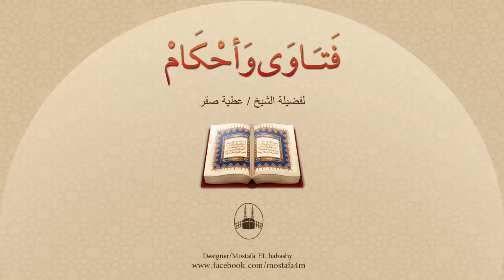هل المنابر العالية بدعة منكرة ؟